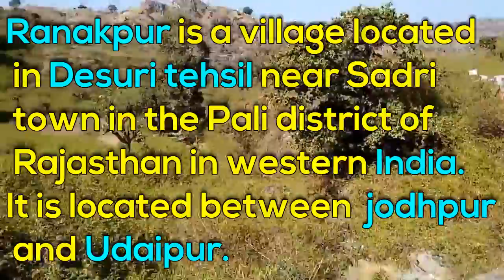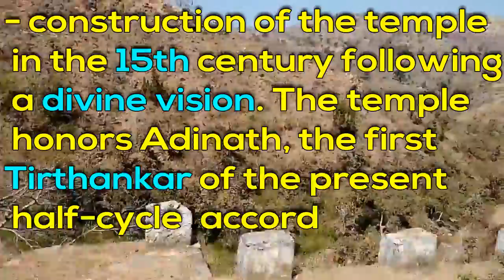beautiful jain temple || ranakpur || discover rajasthan